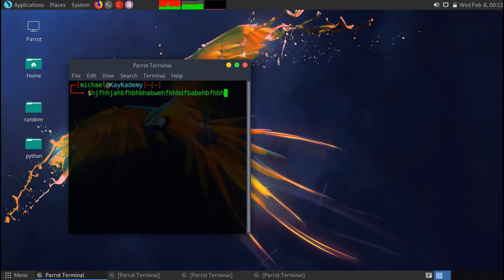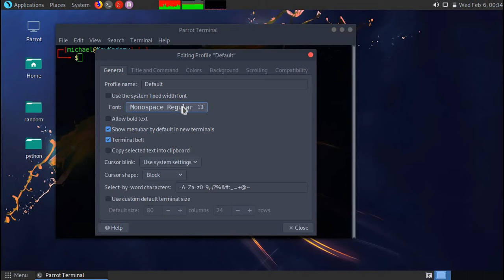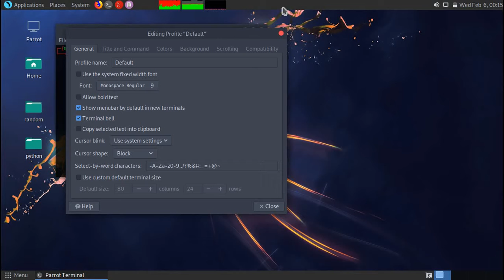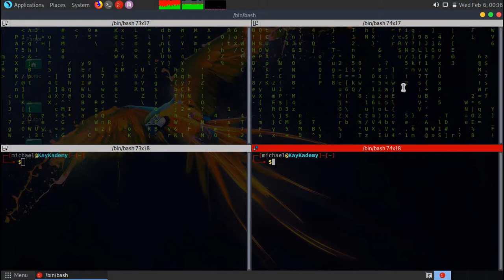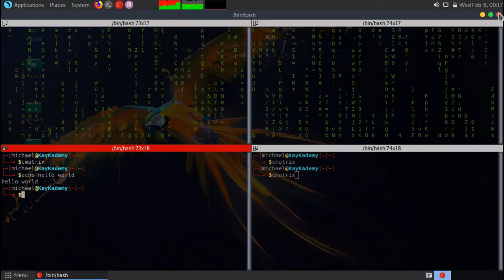How to resize terminal in parrot sec os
Hi guys. In this video, I will be showing you how to make your parrot sec terminal smaller. I mentioned something about the terminator program. You can click the link below to know how to install the cmatrix program as well.